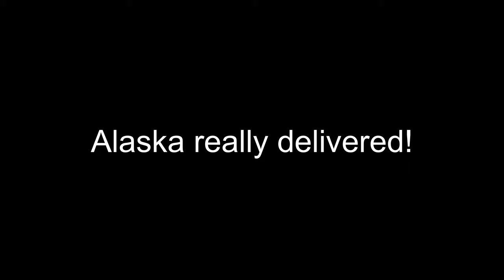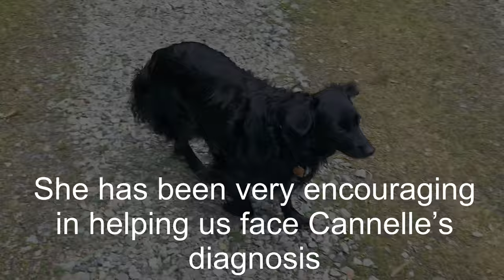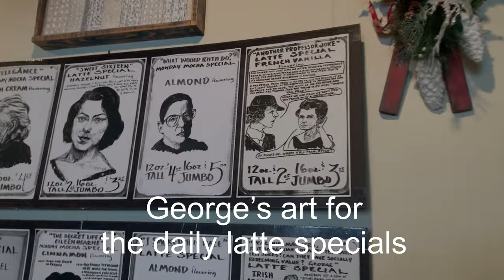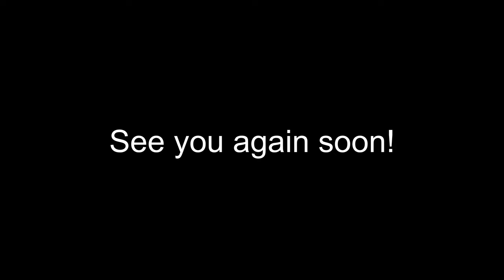Alaska really delivered!